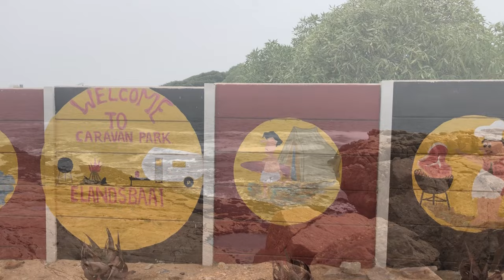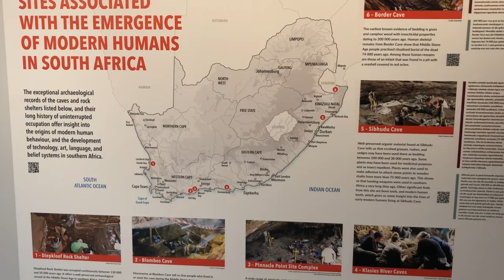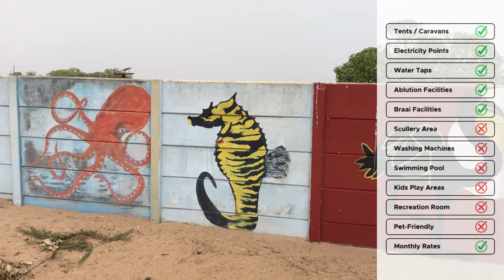Elands Bay Caravan Park | West Coast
𝗘𝗹𝗮𝗻𝗱𝘀 𝗕𝗮𝘆 𝗖𝗮𝗿𝗮𝘃𝗮𝗻 𝗣𝗮𝗿𝗸:
Soak in the West Coast magic at Elands Bay Caravan Park! Surf the waves, explore the caves or walk the coastal trails. Let Elands Bay be your perfect West Coast escape!

𝗝𝗢𝗜𝗡 𝗧𝗛𝗘 𝗔𝗗𝗩𝗘𝗡𝗧𝗨𝗥𝗘:
Embark on a remarkable journey with us as we explore the enchanting campsites of Southern Africa.